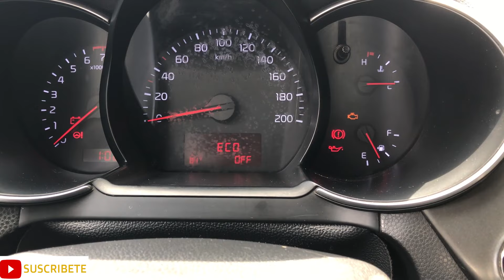🔥4 CARROS USADOS Por 💲25.000.000 Que PUEDES COMPRAR ✔/Aplica también para Latinoamérica/AutoLatino🔥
Bienvenidos a AutoLatino, Si deseas mas información

usados
autos usados
carros usados
automoviles baratos
automoviles economicos